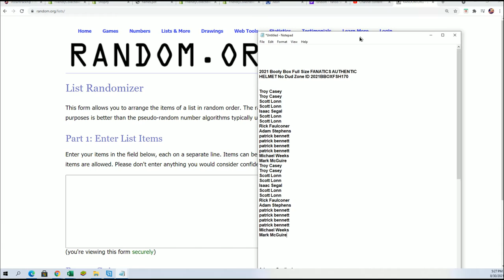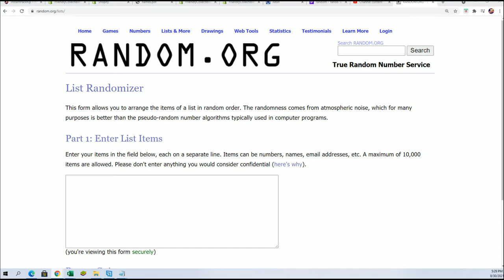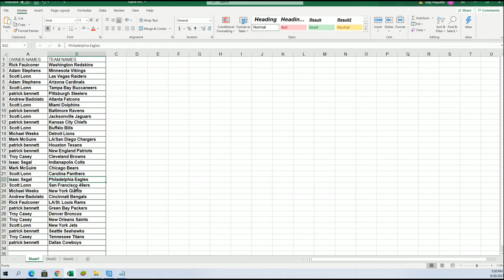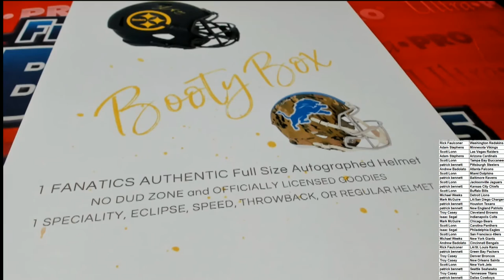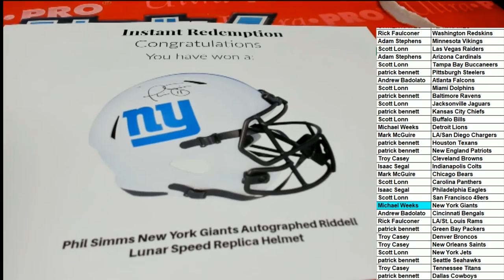2021 Booty Box Full Size FANATICS AUTHENTIC HELMET ID 2021BBOXFSH170